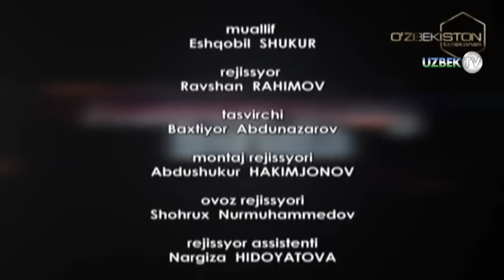"Тутинган ота ва ўғил"(Ҳаётий воқеа асосида)| Kunlarning birida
“Кунларнинг бирида” тарбиявий филмлари туркумидан
“Ўзбекистон” телеканали
Кунларнинг бирида - пурҳикмат маънонинг теран ифодаси! Ҳаётимизда учрайдиган турфа ҳолатларнинг телеталқини ва уларнинг турли оқибати! Инсон ҳаёти, тақдири, яхшилигу ёмонликнинг орасидаги ўта қисқа масофани акс эттира олган қадрдон дастур!
Кўрсатув ижодкорлари:
Муаллиф Эшқобил Шукуров
Режиссёр Равшан Раҳимов
Тасвирчи Бахтиёр Абдуназаров
Монтаж режиссёри Абдушукур Ҳакимжонов
Овоз режиссёри Шоҳруҳ Нурмуҳаммедов
Режиссёр ассистенти Наргиза Ҳидоятова
Муҳаррир Нодира Сафарова